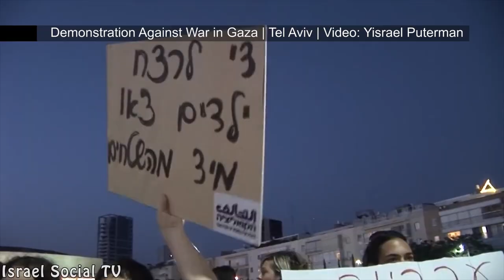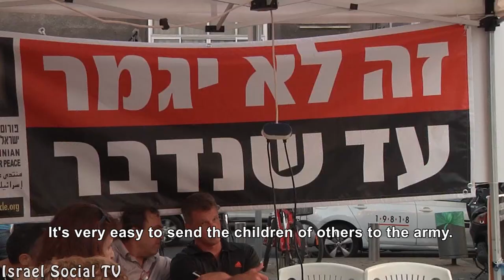Opposition to Protective Edge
Concentration of events in opposition to the war in recent days. Coverage of other voices, moderates, those who are not usually heard in the Israeli media - about the war in Gaza ("Protective Edge") between the dates 9/7 to 15/7 (2014)